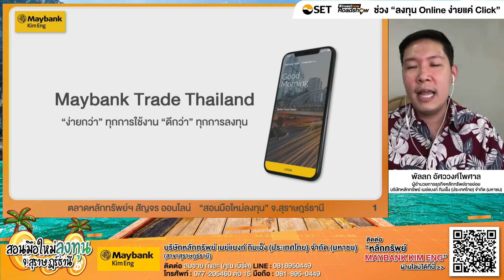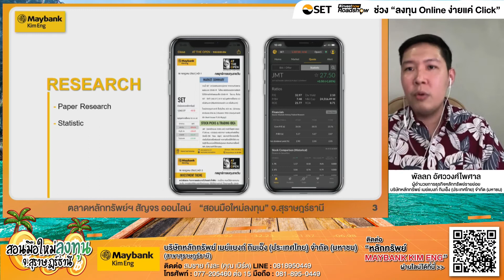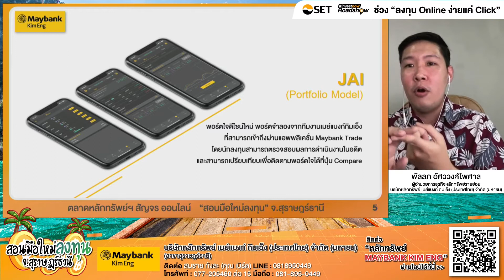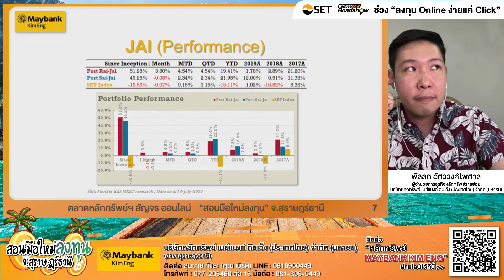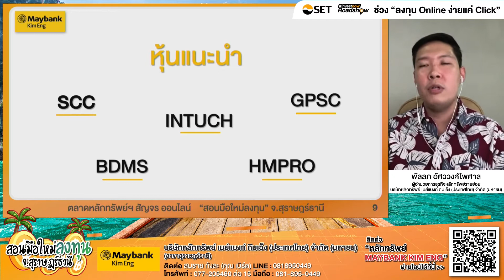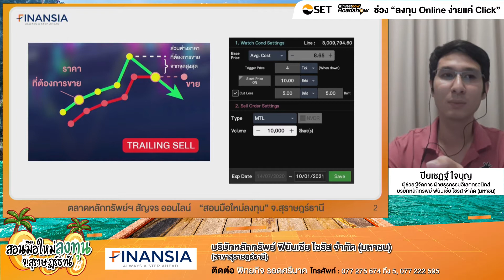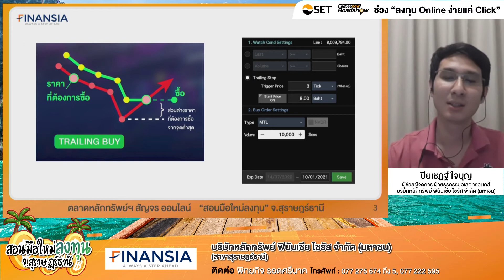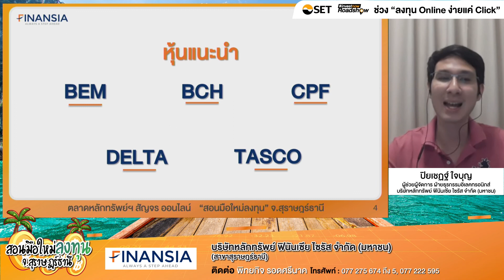ลงทุน Online ง่ายแค่ Click : คุณพัลลภ อัศววงศ์ไพศาล และ คุณปิยเชฏฐ์ ใจบุญ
ตลาดหลักทรัพย์ฯ สัญจร ออนไลน์ จ.สุราษฎร์ธานี
จัดโดยตลาดหลักทรัพย์แห่งประเทศไทย